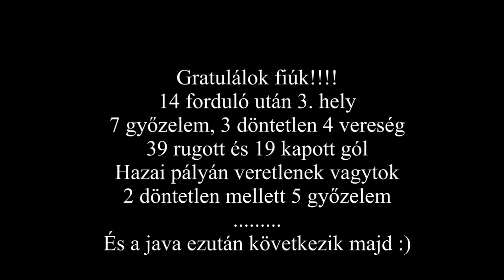UFC'98 2011 ősz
Egy kis gólparádé az őszi szezonból.